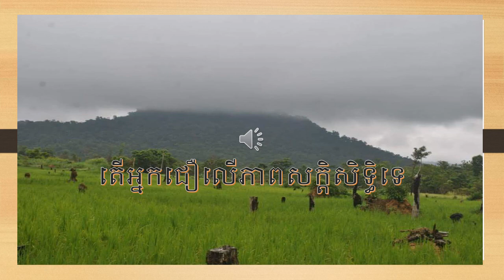តើអ្នកជឿលើភាពសក្តិសិទ្ធទេ, what you belief in magic?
អរគុណជាមុនសម្រាប់ការទស្សនានូវវីដេអូ!